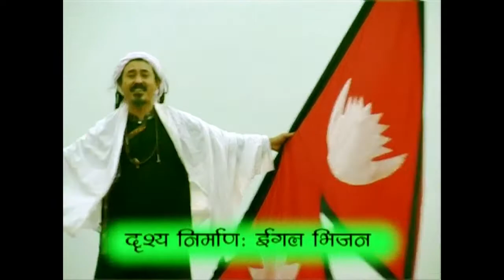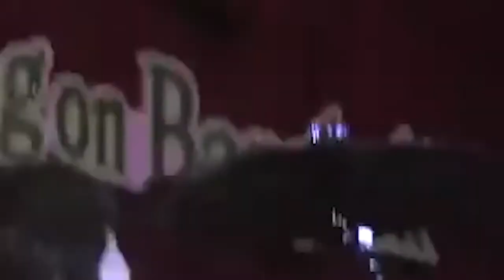Namaste band warp club Tokyo Japan live in screening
33rd Anniversary of Namaste Band Presents Event In Tokyo 2022
Namaste Band Live Performance In Pokhara, 15th Mahashiva Ratri World Music Festival 2020 Video Clip